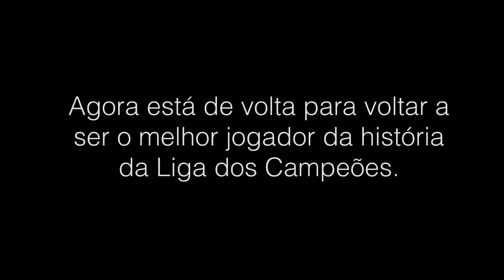O regresso de Cristiano Ronaldo (Ajax VS Juventus - 10 de Abril)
A Juventus vai jogar amanhã para a 1ªmão dos Quartos de Final da Liga dos Campeões na Arena Johan Cruyff contra o Ajax, num jogo em que Cristiano Ronaldo volta aos relvados após a paragem por lesão. A equipa bianconera quer fazer um bom resultado na Holanda, o importante é marcar golos fora e não sofrer nenhum.